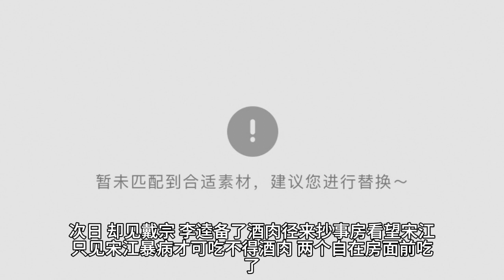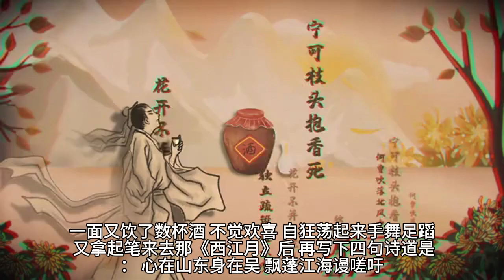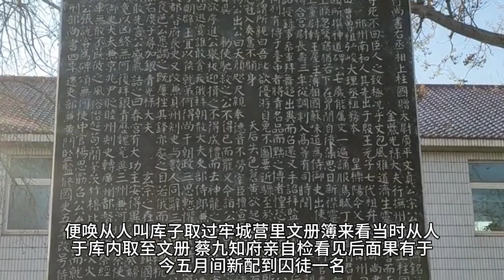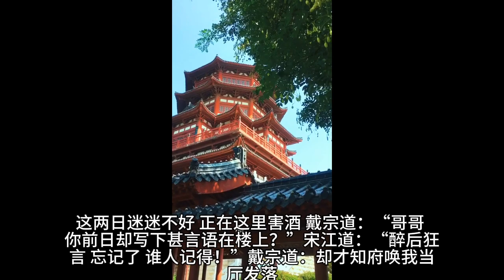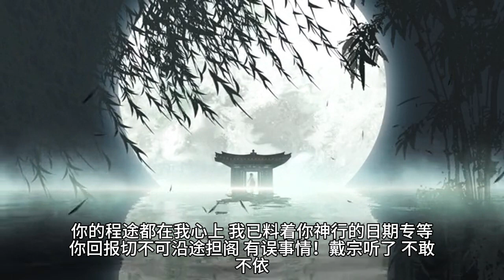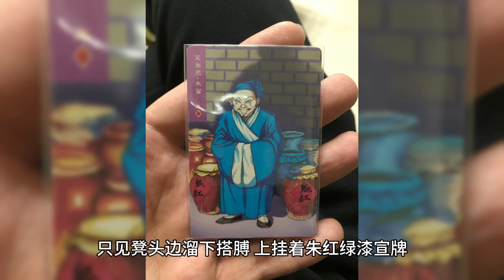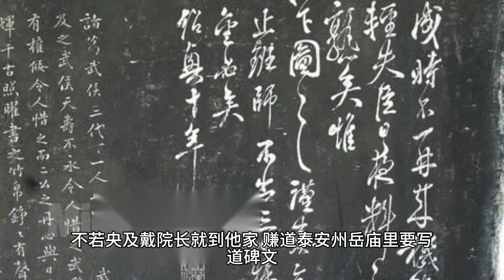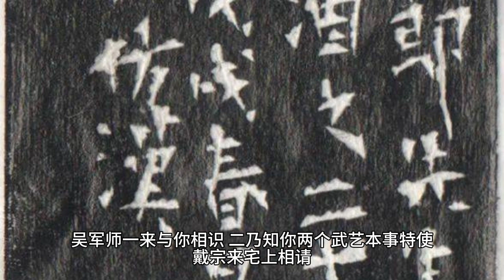《水浒传》第三十九回浔阳楼宋江吟反诗梁山泊戴宗传假信